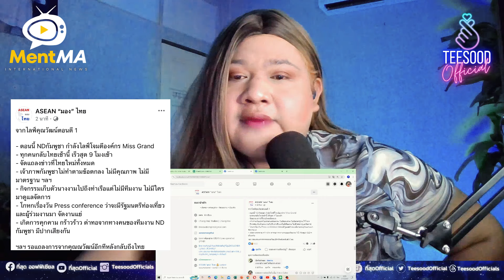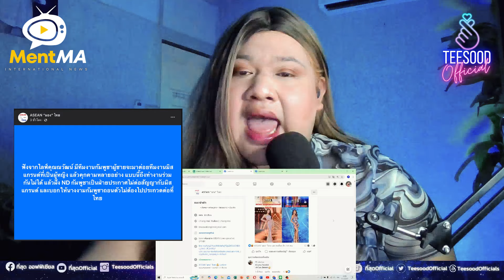สรุปดราม่า สาเหตุบอสพามิสแกรนด์กลับไทย NDเขมรจัดงานห่วย ไม่ได้มาตรฐาน นั่งliveด่าไทยดูถูก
อ้างอิงเนื้อข่าว : MISS GRAND INTERNATIONAL
FACEBOOK FANPAGE : ASEAN มองไทย